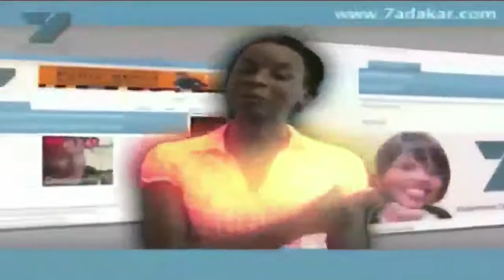ok manel.mp4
est administre par Lookhy de Dakar a partir d'un CMS de gestion des portails web conçu par la société Mediagonale
Manel accorde un entretien exclusif a 7adakar, Vidèo sur 7aDakar.com, le magasine tout en vidéo sur le web.
La vidéo est réalisée par la société LS2 de Dakar.
Le site 7adakar.com est administré par la société Lookhy de Dakar à partir d'un CMS de gestion des portails web conçu par la société Mediagonale